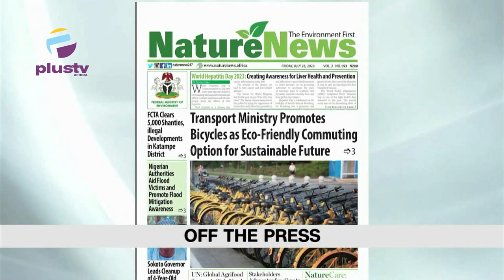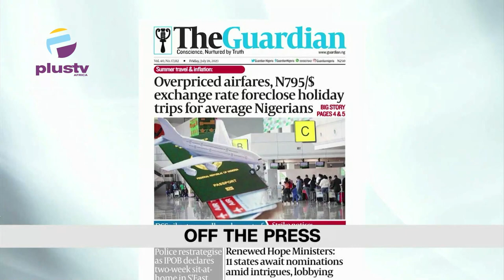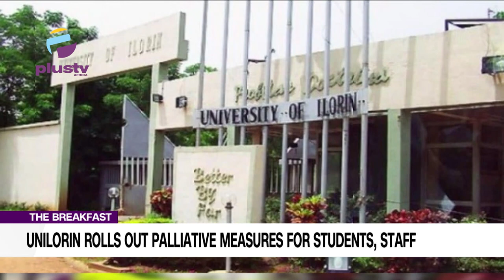You Are Barred From Strikes, Explore Negotiation- FG |Unilorin Gives Palliative To Students & Staff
00:00- Intro
01:28- Unilorin Rolls Out Palliative Measures For Students Staff
03:08- You Are Barred From Strikes, Explore Negotiation- FG To N.L.C